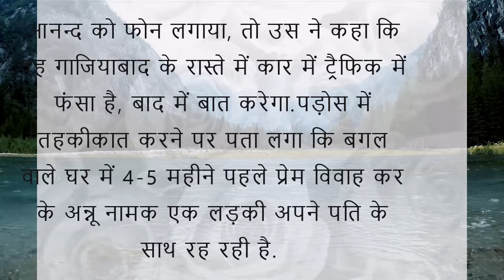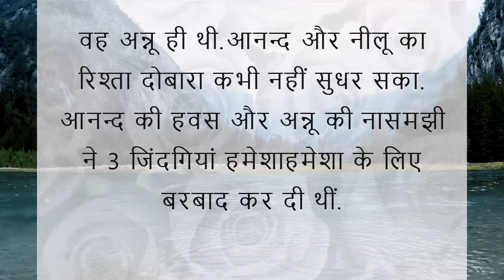देहसुख | Hindi Kahaniya | Romantic Hindi Stories | Love Stories in Hindi